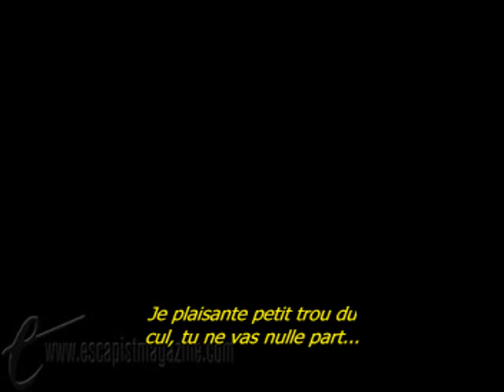Doomsday Arcade 18 vostfr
Lund & Shanks font face à des probabilités insurmontables face à une armée de sorciers.